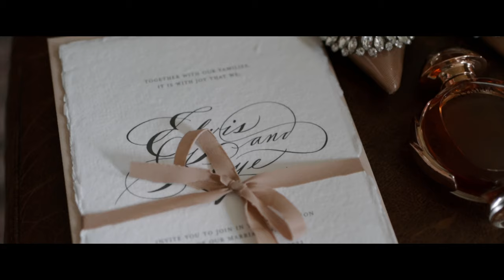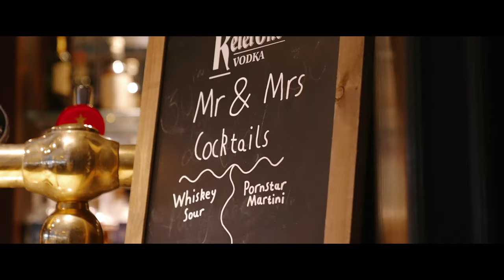Cornhill Castle Hotel | Wedding Highlights | Kaye + Elvis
So exciting to share the Highlights Film from Kaye & Elvis’s wedding, gorgeous couple!
Video: @one_shot_films
Photography: @chicphotobyjacqui
Venue: @cornhillcastle
MUA: @rachellouisebridal
Hair: @cherrycherryhair_byloredana
Florist: @eclectic.bloom
Dress: @bijoux_bridal
Cake: @lovefromhelie